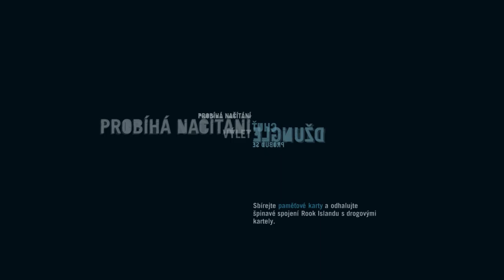25 FarCry 3 CZ LP